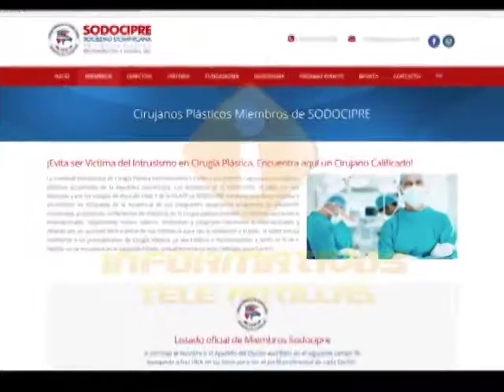Perderán exequatur médicos que violen procesos para cirugías plásticas